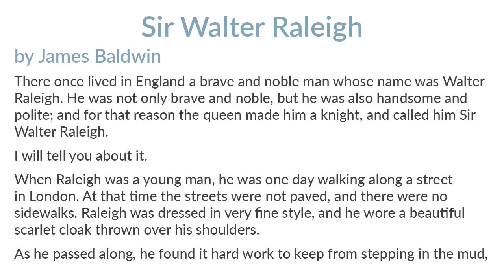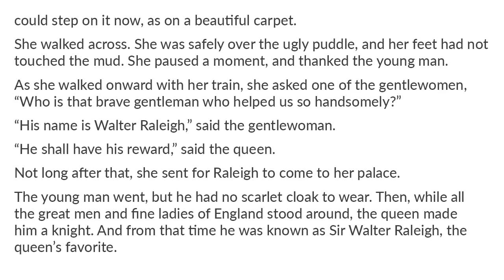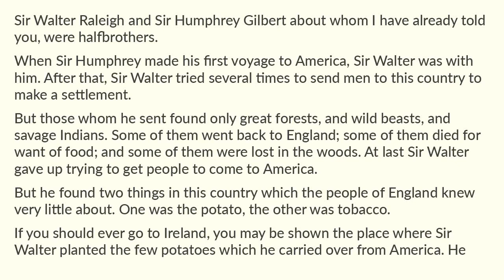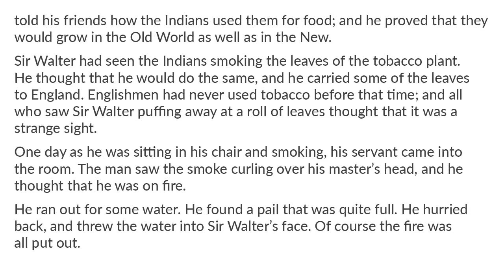Sir Walter Raleigh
4tale readaloud shortstory Sir Walter Raleigh by James Baldwin. Short Stories 1800's. 16 of 50 Enjoy!